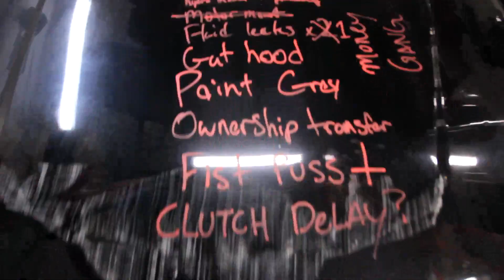HECTIC SUMMER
Tons of hectic burnouts, skids, cool parties, and most recently gridlife. FD hasn't even started yet.